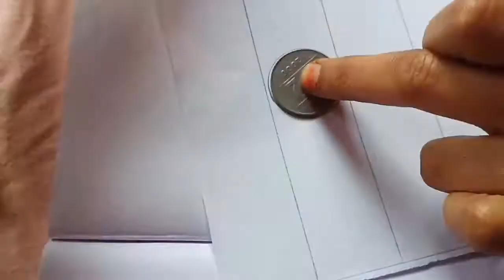Independence Day Drawing || Step by Step